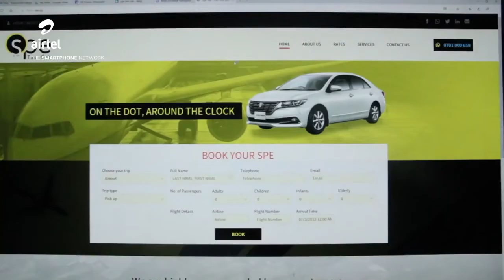Religion & Enterprise Africa Summit 2022. Role of SMEs & Industries in Promoting Africa.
Hon. Katsonga  Phiri, The minister of Trade & Industry - Malawi shares the goal for Africa Agenda 2063 and how it's possible for Africans to achieve.

You can also watch the other videos below for more details on the Religion and Enterprise Africa Summit 2022.

Official Opening of the Summit .